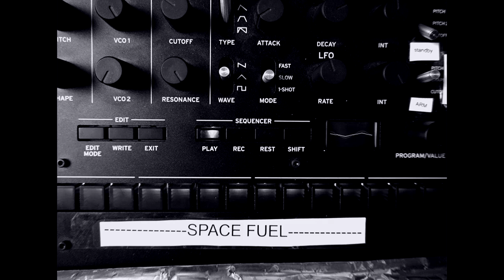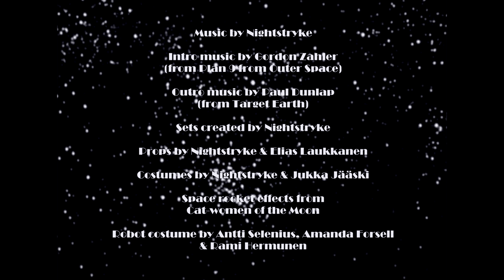Nightstryke - Children of the Stars (Official Video)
Official music video for the track "Children of the Stars" by Nightstryke from their upcoming EP.
An ode to the 50's B-grade sci-fi movies, "Children of the Stars" takes you on an epic journey beyond the stars!

Directed, written & edited by Rami Hermunen.
Shot by Elias Laukkanen.

Backing vocals by Jenna Kosunen
Sets created by Nightstryke.
Props by Nightstryke & Elias Laukkanen.
Costumes by Nightstryke & Jukka Jääski
Space rocket effects from Cat-women of the Moon.
Robot costume by Antti Selenius, Amanda Forsell & Rami Hermunen.

Cast:
Nightstryke as themselves
Juho Karppinen - The Captain
Vilppu Nurminen - The Engineer
Antti Selenius - The Robot
Rami Hermunen - The Alien

Special thanks to:
Ravintola Cherif
Angel Sword
Akseli Liimatainen